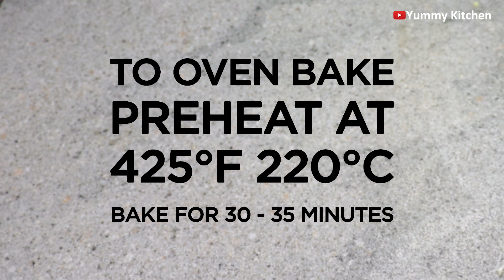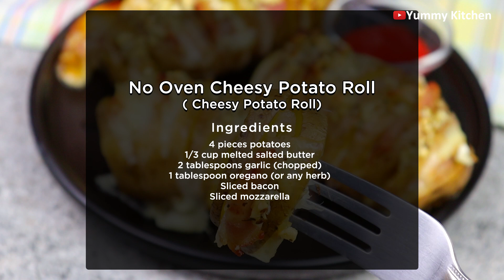NO OVEN CHEESE POTATO ROLLS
Cheesy Potato Rolls is a scrumptious and healthy dish made by filling the beacon slices and sliced mozzarella inot the deep cut made on potatoes and topped up with, a butter flavour made by butter, garlic and oregano. This potato is baked in a pan, after topping up with more butter flavour until the potato is fully cooked and become soft.Turn Saturday lunches into a party-filled explosion of flavor with this quick and easy No Oven Cheesy Potato Rolls recipe!

Ingredients

4 pieces potatoes
1/3 cup melted butter (salted)
2 tablespoons garlic (chopped)
1 tablespoon oregano (or any herb)
sliced bacon
sliced mozzarella